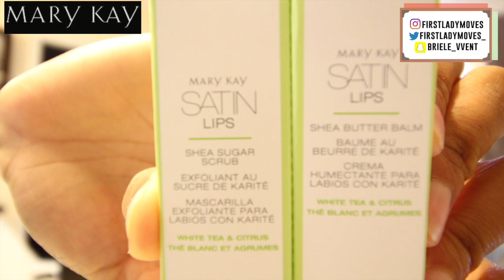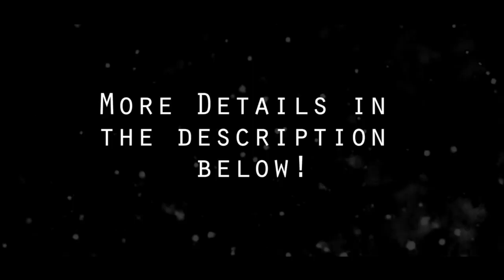Mary Kay Charcoal Mask Review... Thank You Destanie Montgomery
Destanie Montgomery Instagram